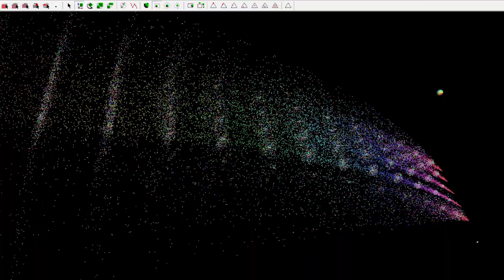5 Jets 2024 03 26 10 03 07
not the smoothest spinning